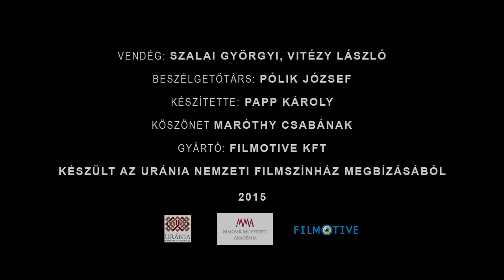100 magyar dokumentumfilm - Vitézy László: Békeidő - Vendég: Szalai Györgyi, Vitézy László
100 magyar dokumentumfilm - Vitézy László: Békeidő (1980)
Az est házigazdája ez alkalommal Pólik József filozófus, filmesztéta, aki Vitézy László rendezővel és Szalai Györgyi forgatókönyvíróval a maga korában kivételesen bátor rendszerkritikát megfogalmazó műről beszélget.
A filmet az Urániában vetítették a 100 MAGYAR DOKUMENTUMFILM (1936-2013) sorozat VÁLOGATÁS A BUDAPESTI ISKOLA DOKUMENTUM-JÁTÉKFILMJEIBŐL című összeállításában.